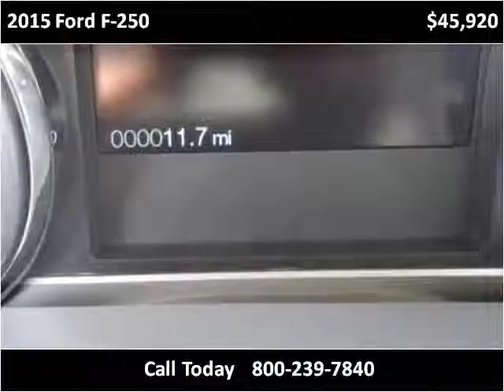2015 Ford F-250 New Cars Great Bend KS